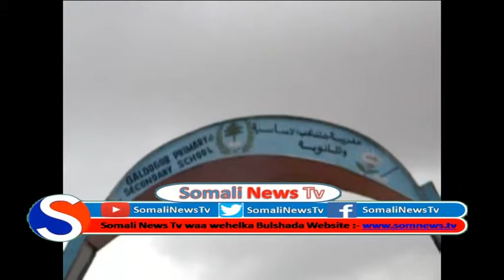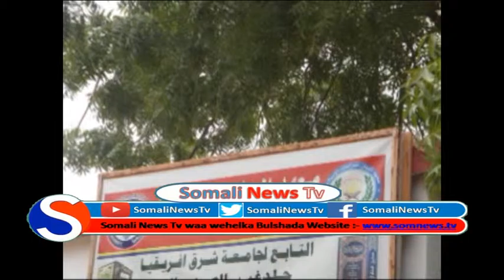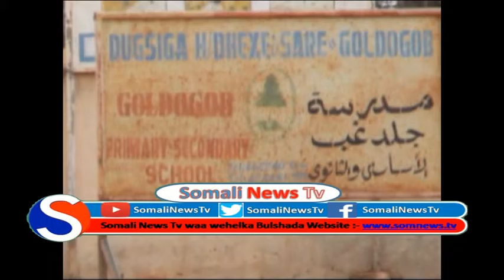Goldogob ayaa Hormar Dhanka Waxbarashadda ah ku Talaabsatay